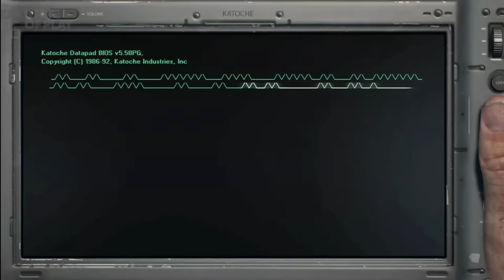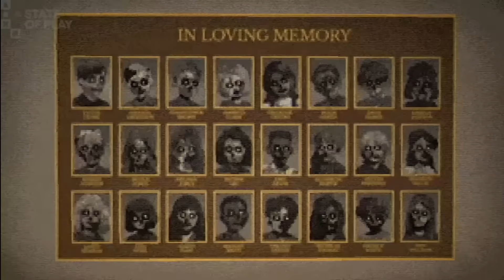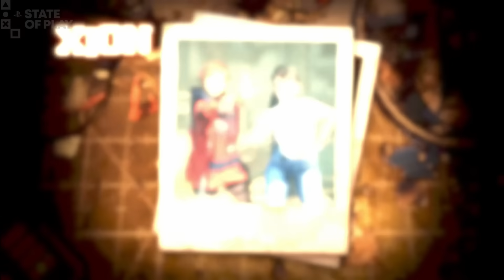PlayStation State of Play Full Showcase | September 2024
PlayStation's September 2024 State of Play was packed with a look at new games like Moon Hood's debut The Midnight Walk, to the return of classics like Legacy of Kain: Soul Reaver 1 & 2 Remastered, as well as Horizon Zero Dawn Remastered. From DLC announcements to the reveal of Ghost of Yotei, here's the full showcase.

Astro Bot - 00:00:00
The Midnight Walk - 00:02:03
Hell Is Us - 00:03:32
Metro Awakening VR - 00:05:27
Archeage Chronicles - 06:39
Palworld PS5 - 00:08:20
Lunar Remastered Collection - 00:09:25
TMNT Shredder's Revenge - 00:10:25
Sonic X Shadow Generations - 00:10:50
Fantasian Neo Dimension - 00:11:37
Dragon Age: The Veilguard - 00:12:32
Alan Wake 2: The Lake House - 00:16:59
Hitman World Of Assassination - 00:18:11
Legacy of Kain: Soul Reaver 1 & 2 Remastered - 00:19:19
Fear The Spotlight - 00:20:48
Towers Of Aghasba - 00:21:18
Lego Fortnite Splitscreen & Controller - 00:21:53
DYNASTY WARRIORS: ORIGINS - 00:22:24
Monster Hunter Wilds - 00:24:11
Lego Horizon Adventures - 00:28:23
Horizon Zero Dawn Remastered - 00:29:18
Stellar Blade X NieR: Automata DLC - 00:30:27
PS Plus, Last Of Us Part 1 - 00:31:23
PlayStation Chroma Collection - 00:32:08
PS5 Pro Enhanced Games - 00:33:06
Ghost of Yotei - 00:35:16